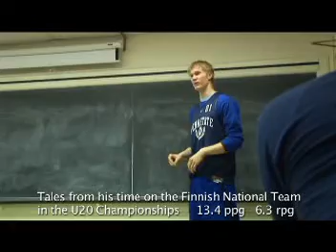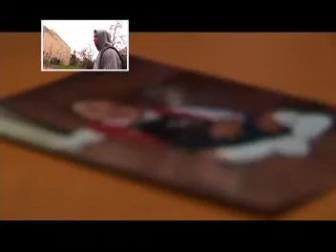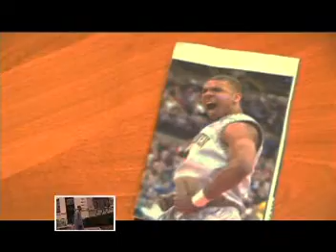Penn State Basketball 2008 - Academics